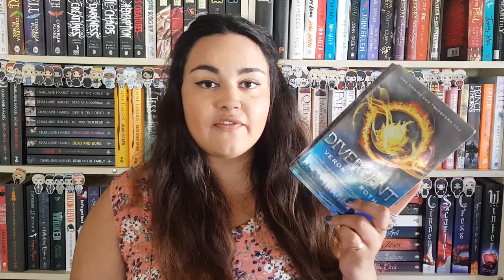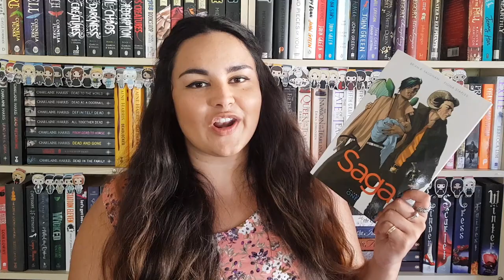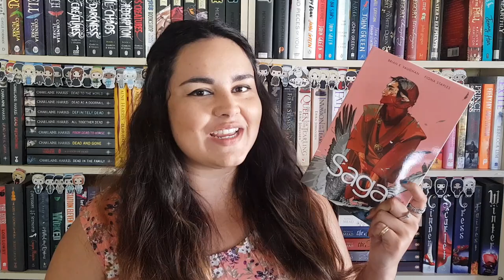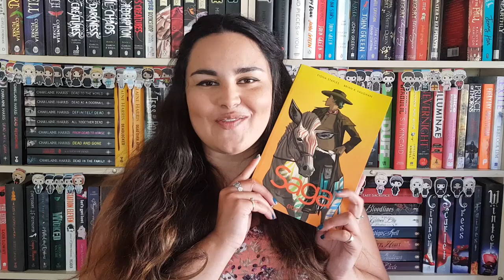Every Book I've Read in 2018 So Far // MID-YEAR CHECK IN